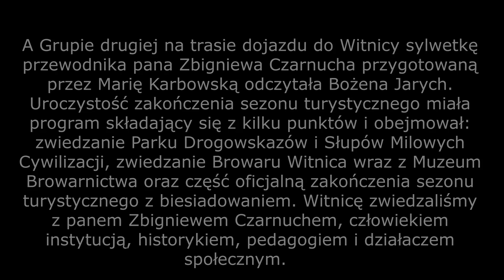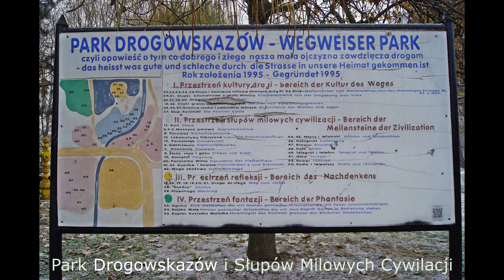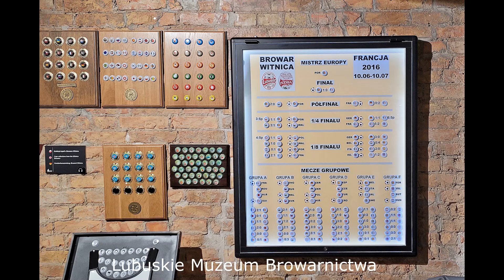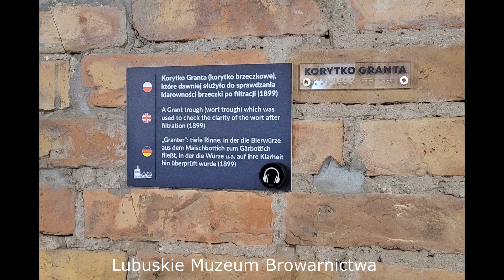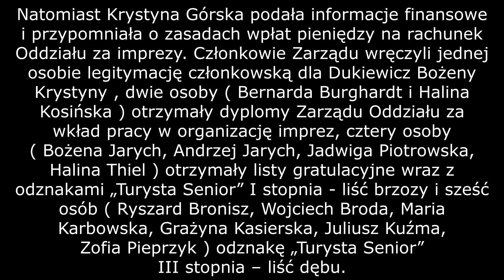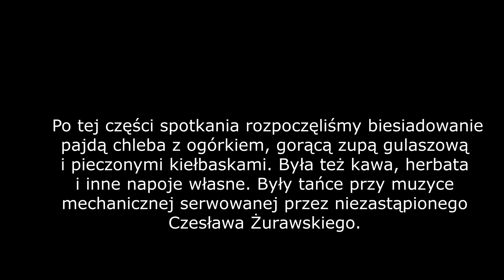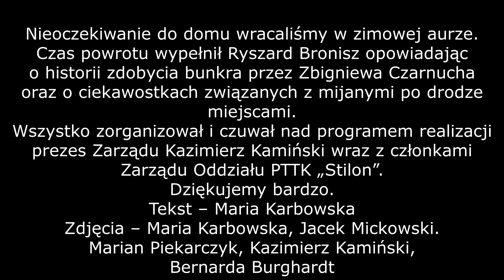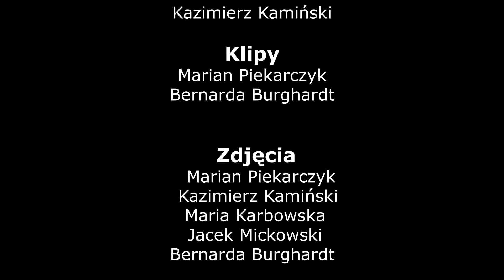Zakończenie sezonu turystycznego Witnica 2022